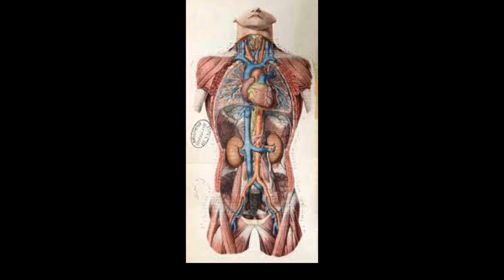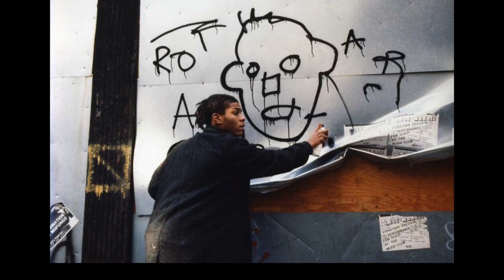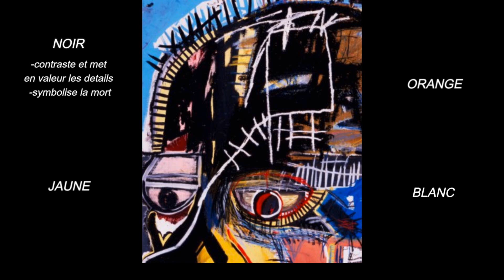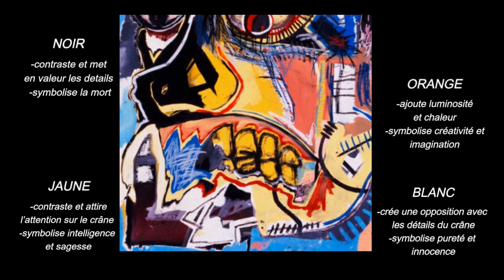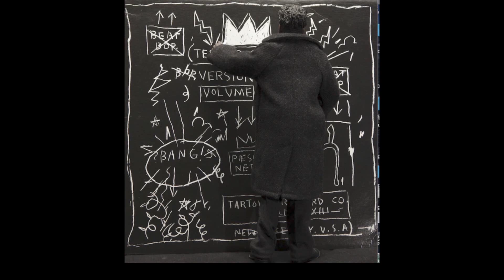Clic Art #2 Skull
Écriture, enregistrement et montage vidéo : Malo Azou

Clic Art' est une série de capsules vidéo sur des œuvres d'art, réalisées en cours d'Enregistrement studio et Histoire des arts par les élèves de la section BTMM (Brevet de Technicien des Métiers de la Musique) du lycée Jean-Pierre Vernant de Sèvres

Enseignant : Alexandre Aguiar